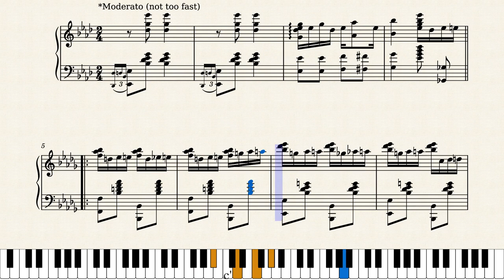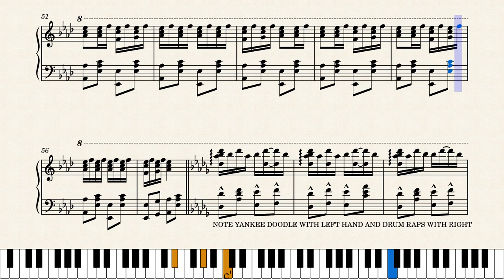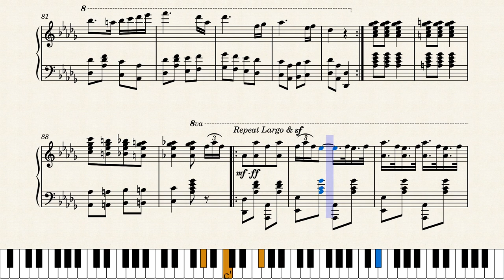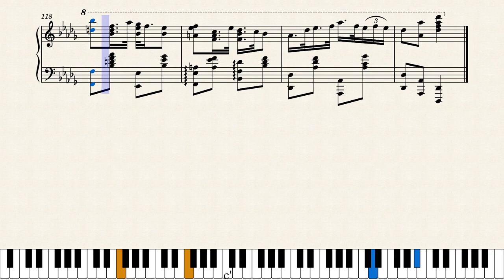The Entertainer's Rag by Jay Roberts (1910)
Jay Roberts was a very talented pianist from California, and this is his best-known composition. It was released twice, first in 1910 in Oakland, California and again in 1912 in Chicago. What I've done here is to make a composite of both editions (the notes are basically identical in both), adding the author's note on page 1 from 1910 and the comments on pages 3 and 4 from 1912. Published by Pacific Coast Music Co. in Oakland in 1910 and by Forster Music in Chicago in 1912.

Original score source for the 1910 edition was from the University of Colorado Digital Sheet Music Collection (thank you to JohnJ1995 for finding this) at this link:
Original score source for the 1912 edition was from the Charles Templeton Sheet Music Collection at Mississippi State University at this link:
(The 1910 edition has better print quality of the two). This is a reproduction mainly of the 1910 edition but with additions from 1912 as stated above. The 1912 has extensive fingering notations which I have omitted. In several places I have added missing or implied accidentals for clarity.

I've taken the extreme liberty of adding a fifth page (measures 106 to 121) to this score for playback purposes only in which the repeat of the concluding section is played more slowly. In both editions this fifth page does not exist.